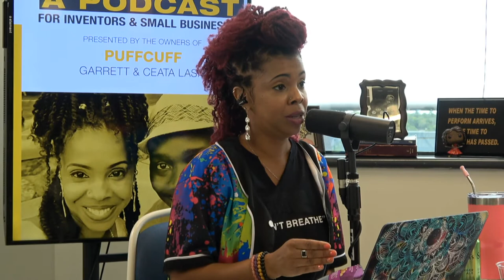Social Unrest and a Year of Awakening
2020 has been the year of awakening in many ways. Today on the podcast, PuffCuff Founder and CEO Ceata and Garrett Lash, tackle the subject of social unrest, how black businesses and people of color are impacted beyond ways you can actively see by what's happening currently in America and how we can utilize our knowledge and power to bring lasting change.